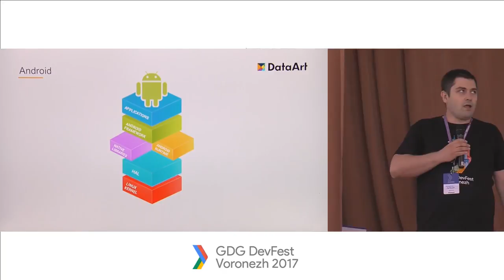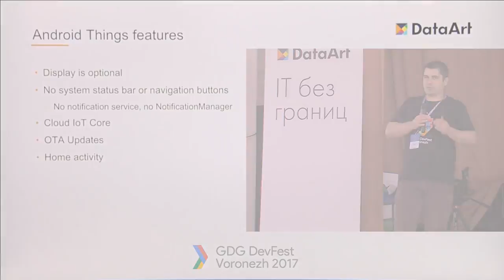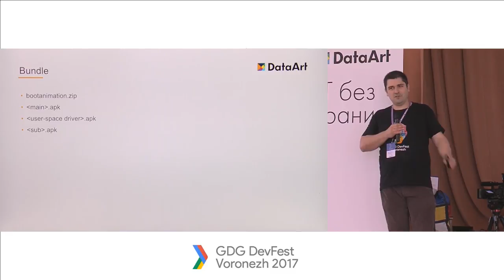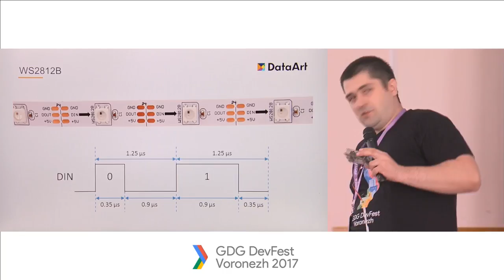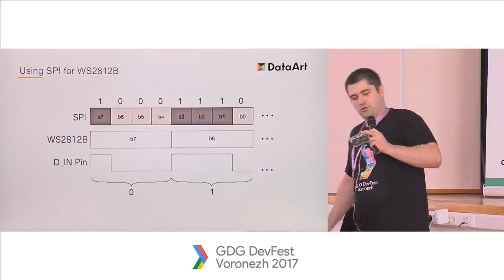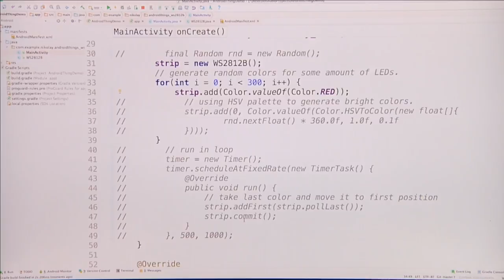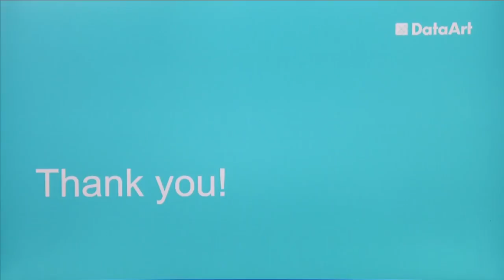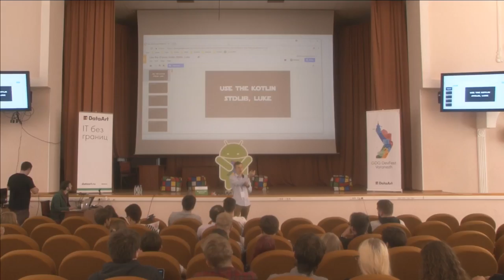«Android Things в действии». Николай Хабаров, DataArt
Николай Хабаров на GDG DevFest Voronezh 2017 рассказывает, что из себя представляет ОС Android Things, чем она отличается от обыкновенного Android и какие преимущества дает разработчикам встраиваемых устройств. Говорим о новых API, пробуем написать приложение для Android Things и запустить его на реальном железе.

ДОКЛАДЧИК: Николай Хабаров,  IoT Expert, Embedded Expert в DataArt. Работает в IT более 10 лет — разработчиком прикладного ПО и встраиваемых систем. Участвовал во множестве IoT-проектов, основанных на простых микроконтроллерах и современных ARM-процессорах, разработке сопутствующего ПО для облачных сервисов, пользовательских и Android-приложений.